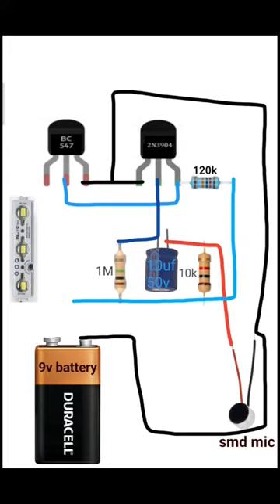sound light system#music light Kaise banaen#voice activated led light ind technical#technical ind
music light Kaise banaye
music reactive led strip
voice activated rhythm light
music received rgb led strip
gesto led strip lights
voice activated music rhythm light
voice control light using arduino
voice control home automation
Rhythm light
desidiya led strip
fancy LED sync box
ambient light TV
RGB tube light
music sync LED strip
Smart home
govee rgb LED strip light
sound activated led light
LED strip light installation
home assistant
govee led light
voice control LED light
voice activated led strip light